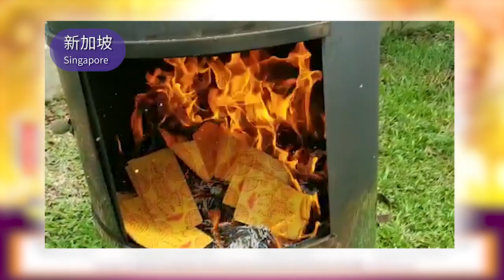五月初五端午节供养诸神明火供圆满成功 2020 The Completion of Offering to all Deities Puja!